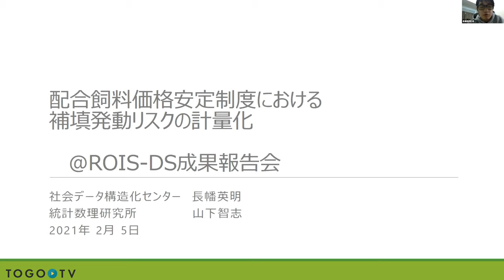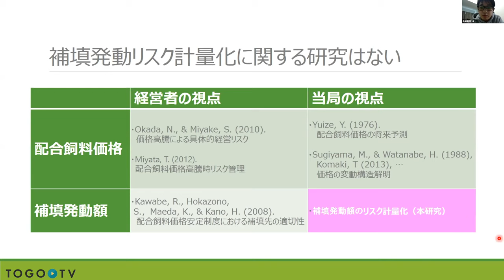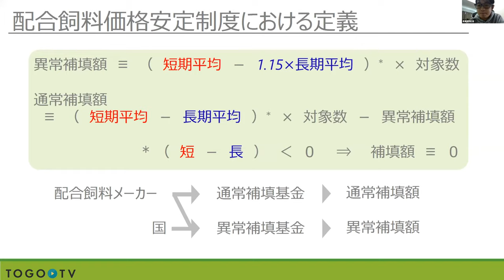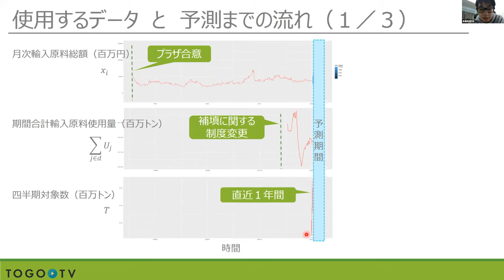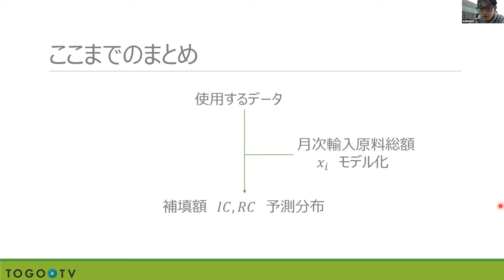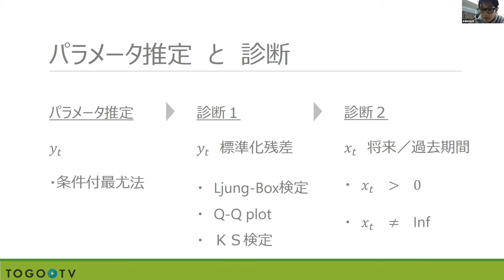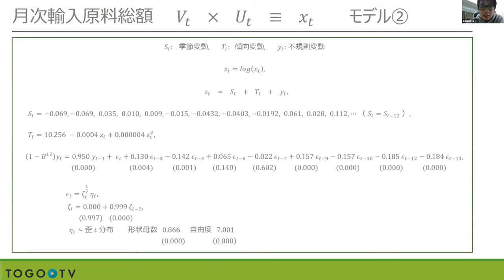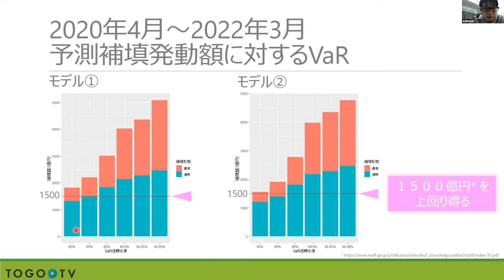配合飼料価格安定制度における補填発動リスクの計量化 @ 第1回ROIS-DS成果報告会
本日の統合TVは、2021年2月5日に開催された、大学共同利用機関法人 情報・システム研究機構(ROIS) データサイエンス共同利用基盤施設(DS) 第1回成果報告会から、社会データ構造化センター 特任助教 長幡 英明 氏による 「配合飼料価格安定制度における補填発動リスクの計量化」をお送りします。